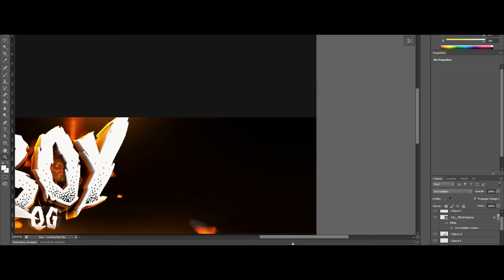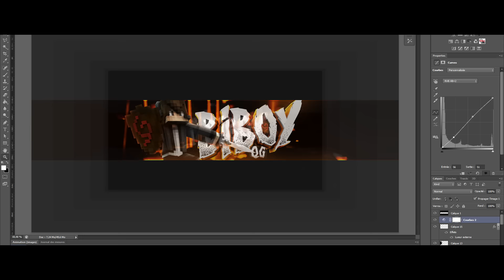Speedart » BiboyQG // Dragiboom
New speedart for BiboyQG !

» Client :
- BiboyQG